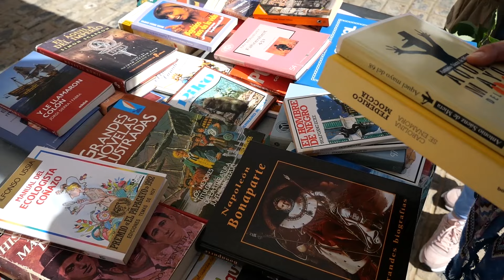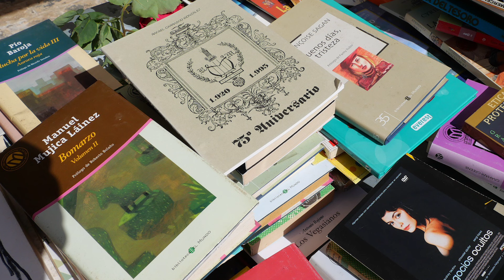La Biblioteca Pública 'Pepe Ramírez' ha llevado a cabo hoy un 'Mercadillo solidario de libros'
La Biblioteca Pública 'Pepe Ramírez' ha llevado a cabo hoy un 'Mercadillo solidario de libros' en la Plaza de Santiago enmarcado en la Semana del Libro organizada por el Ayuntamiento a través de la Concejalía de Educación. Los profesionales de la Biblioteca han preparado un puesto con todos los libros aportados por este servicio y también donados por personas a título particular y los han puesto a la venta al precio de uno o dos euros, con una buena respuesta por parte del público.